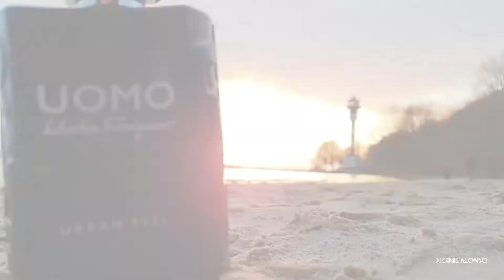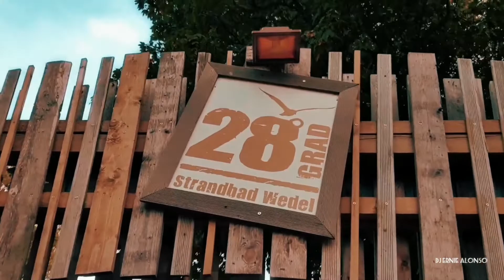URBAN FEEL SALVATORE FERRAGAMO DJ ERNIE ALONSO FRAGRANCES